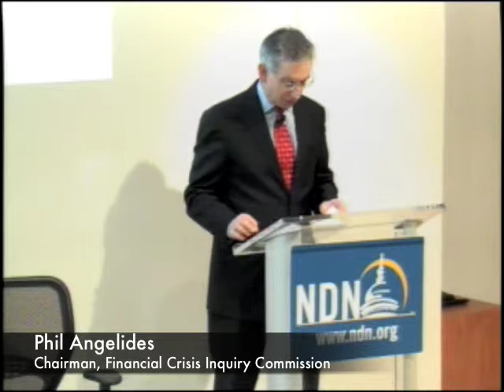FCIC Chairman Phil Angelides on "Examining Our Financial Past to Secure Our Economic Future"